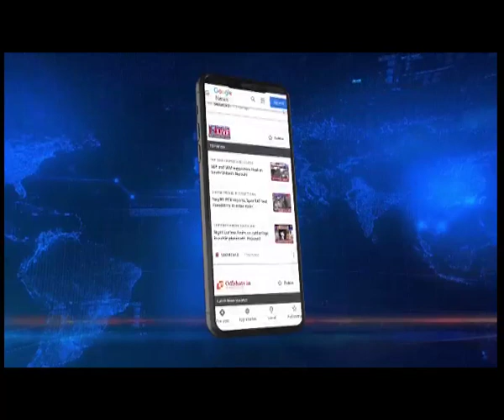More rainfall predicted in NE for next 5 days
𝐌𝐨𝐫𝐞 𝐫𝐚𝐢𝐧𝐟𝐚𝐥𝐥 𝐩𝐫𝐞𝐝𝐢𝐜𝐭𝐞𝐝 𝐢𝐧 𝐍𝐄 𝐟𝐨𝐫 𝐧𝐞𝐱𝐭 𝟓 𝐝𝐚𝐲𝐬 | It seems there is no respite for the residents of Guwahati as well as parts of Northeast as the Meteorological department has predicted more rains for the next 5 days over the region.